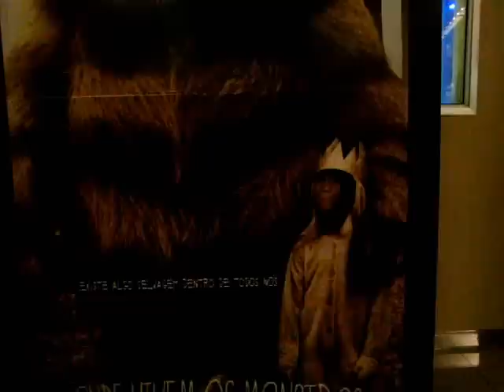McMeeting Rio de Janeiro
strondando no shopping n